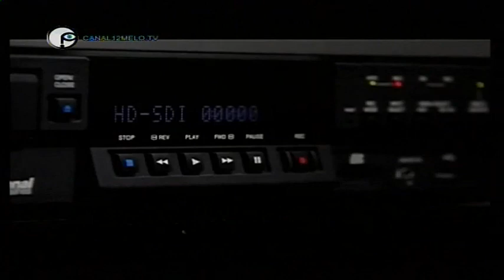Elecciones Internas 2019 - Cobertura de Melo TV Canal 12 y Radio Acuarela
Promoción de Melo TV Canal 12 sobre la megacobertura que realizará con Radio Acuarela de las Elecciones Internas de los Partidos